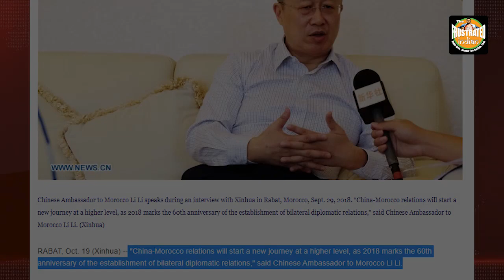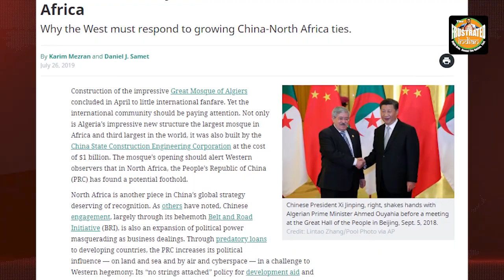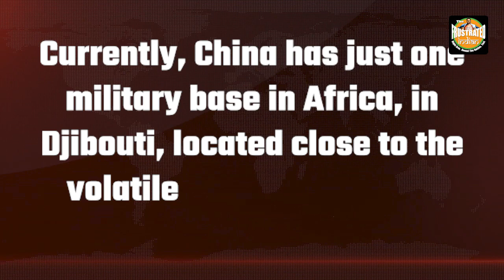US snatches Tunisia and Morocco from China with 2 major defense deals